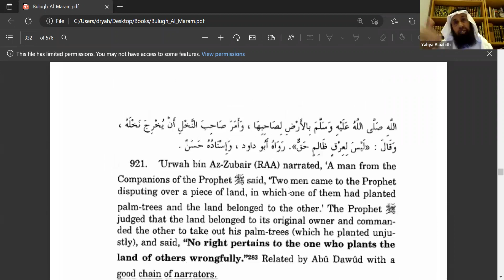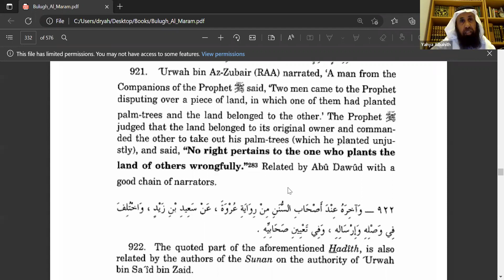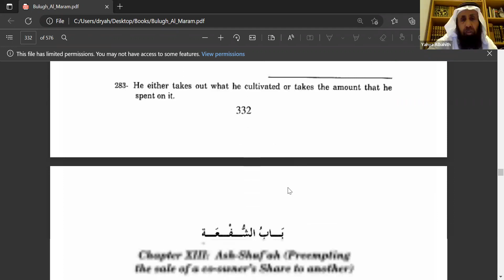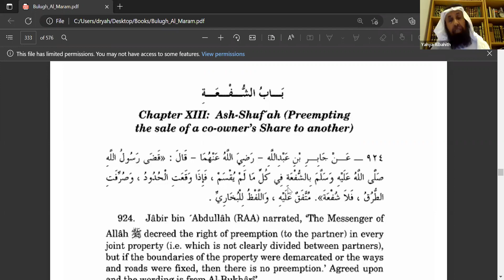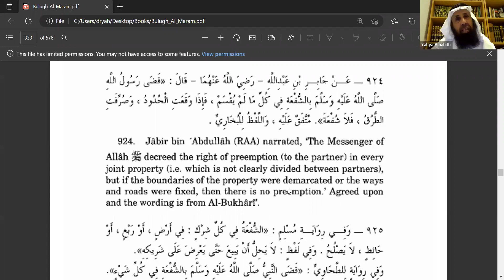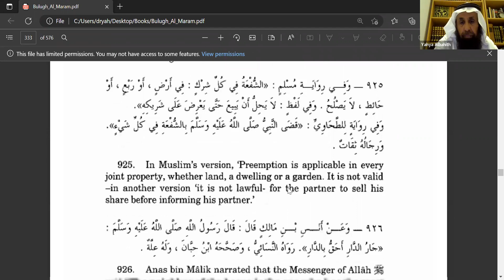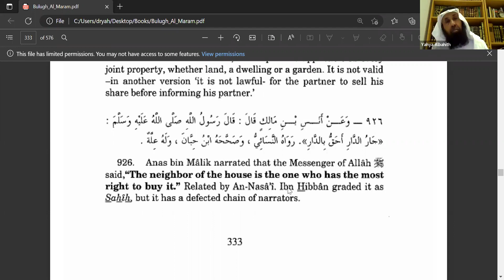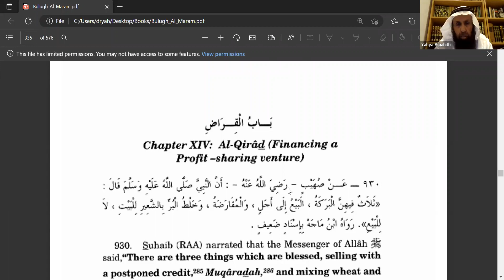Bulugh al Maram English Lecture Class 16 | Business Transactions - Shaykh Yahya S Al-Bahith